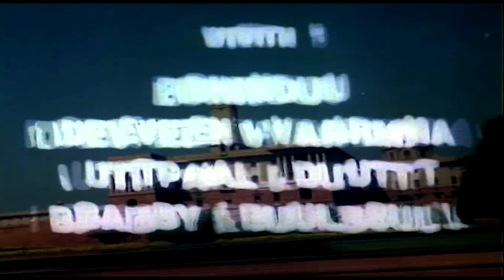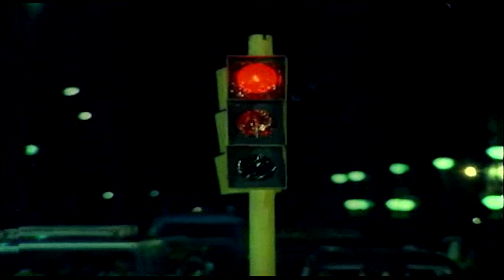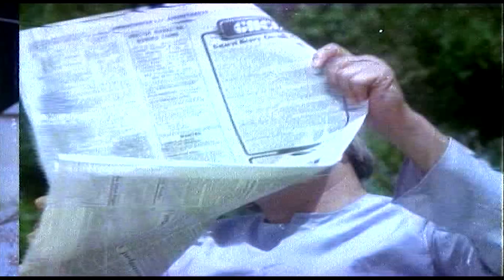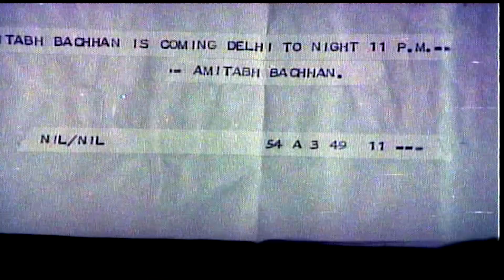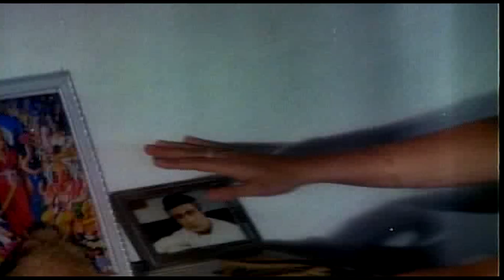Pyar Ke Kabil | Full Hindi Movie | Rishi Kapoor, Padmini Kolhapure, Asha Sachdev | Full HD 1080p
Kiran and Jyoti are twins who were separated after their parents uncoupled. Years later, they meet accidentally at a picnic and decide to exchange places in an effort to reunite their parents.

Starring - Rishi Kapoor, Padmini Kolhapure
Directed by - Anil Ganguly